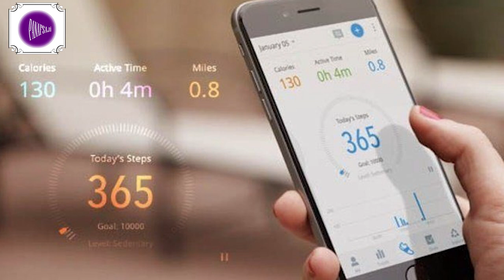Radar talk show / 6 - خلي جسمك صحي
برنامج رادار :
كل يوم أربعاء الساعة الرابعة عصراً بتوقيت السعودية على قناة بنفسجي

● بنفسجي : هي قناة لنشر المعرفة من خلال برامج و أفلام قصيرة تنشئها فِرق من الاختصاصيين في مجالات متنوعة لتحقيق هدف تنويع المعرفة الذي يساهم في بناء الفرد و المجتمع .